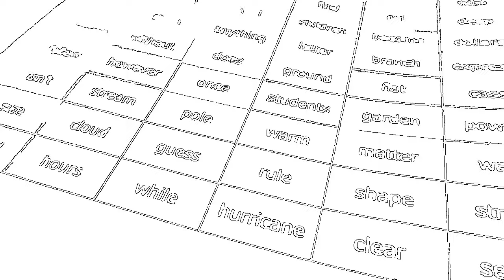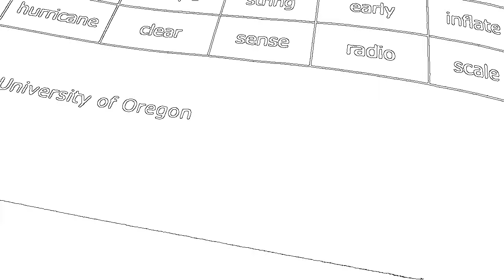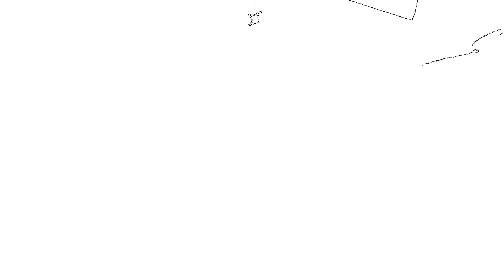Amelia words for school